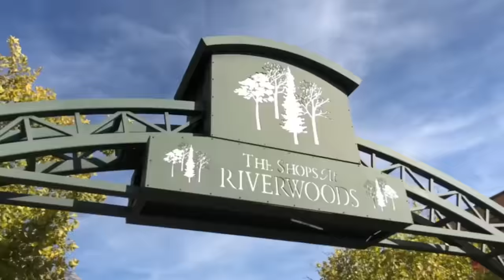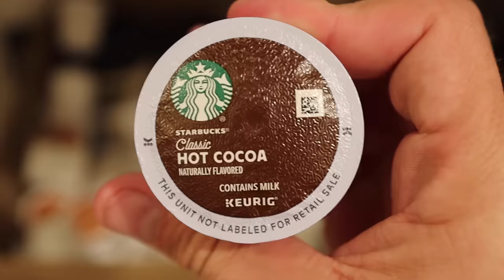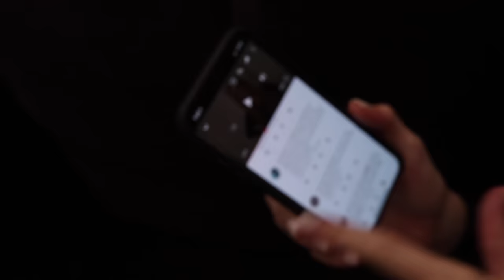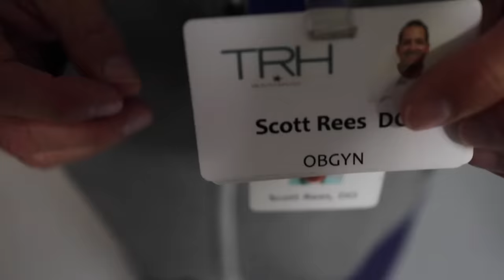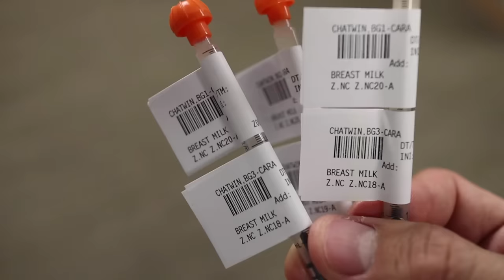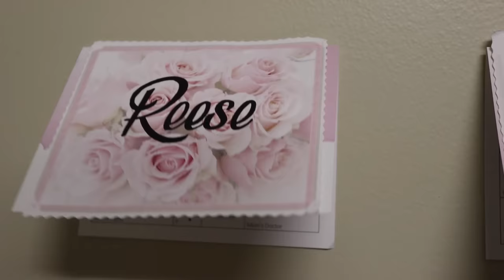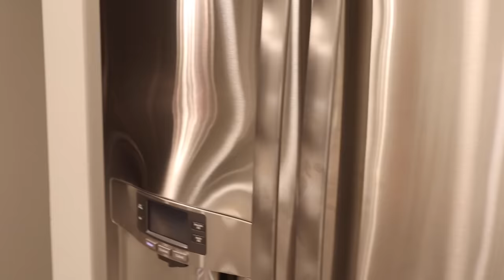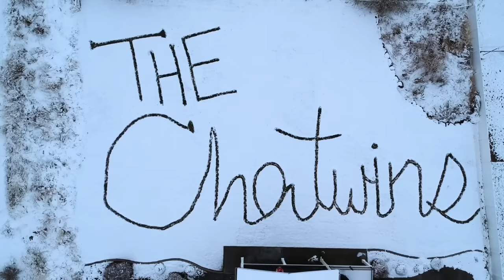THE PREGNANCY AND TRIPLET BIRTH: THE MOVIE | THE JOURNEY OF BRINGING THE TRIPLETS HOME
The pregnancy and triplet birth: THE MOVIE! It’s Cara’s birthday today!! Be sure to show her some love in the comments. This is our first Chatwin Movie. It’s a lot of footage since we found out about Cara being pregnant with the triplets, the journey of her pregnancy, from her triplet belly to the doctor check ups and pregnancy progress bumpdates. It covers our journey from the Triplet Baby Mama Dance to the Triplets Clothing Haul to the Triplet Baby Shower and even the belly cast of Cara’s huge belly. All the way to the triplet birth vlog and their time spent in the NICU. To finally bringing them home and having them meet our daughter and their new home. It was an amazing journey and this super long movie will show our whole journey. Grab some popcorn and get ready for the first Chatfam MOVIW, Triplet Birth: The Movie.

CARA’S OIL OBSESSION
Recently Cara has been researching a lot and realized how dangerous to our health burning candles and having wallflower smelly plug ins can be, not to mention household cleaners. She found out about essential oils and their natural 100% purity, which can be used for pretty much anything, but mainly for cleaning our home for the babies and keeping them healthy. She shares a lot of her insight and why it’s literally been life changing on her oil instagram page @essentiallycara - Follow along of you’d like to learn how she uses them and how you can get some to try for yourself. To purchase, become a member, or even make money as a distributor, with Cara helping you on her team,

Chatfam Amazon Storefront

Orem, UT
84097

FAMILY: @thechatwins
CARA: @carachatwin
DARIK: @darikchatwin
GEMMA: @gemma_chatwin
TRIPLETS: @chatwintriplets

2020 is the year of the CHATFAM!

XO